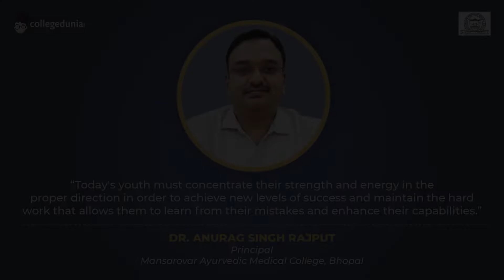Dr. Anurag Singh Rajput | Principal | Mansarovar Ayurvedic Medical College, Bhopal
Next in our series of Thoughtful Leaders, we have, Dr. Anurag Singh Rajput, Principal, Mansarovar Ayurvedic Medical College, Bhopal